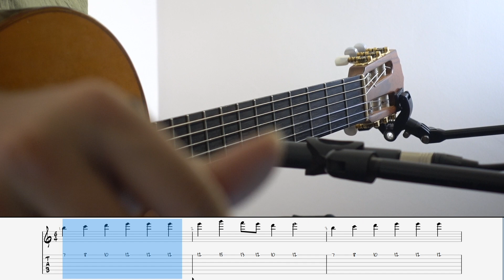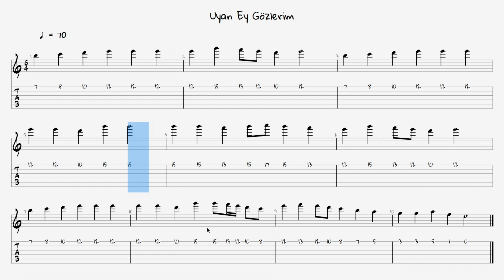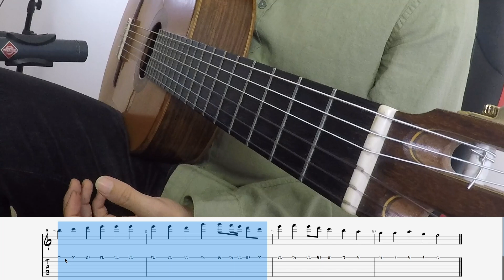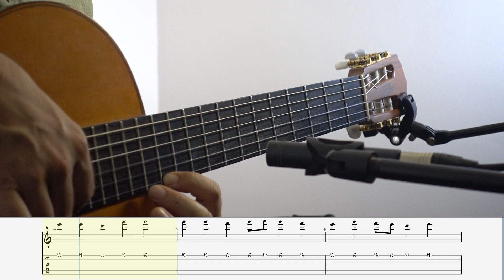Gitar Dersi #123 ► Uyan Ey Gözlerim Gitarda Nasıl Çalınır? (Tek Tel Tek Parmak)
Hayatı müzik olan bir adamın hikayesi bu. Özellikle Ülkemizde müzisyen olmak çok zor. Benim amacım bildiklerimi ve bundan sonra öğreneceklerimi bütün dünya ile paylaşmak.

✊🏽 Desteklerin bizim için çok önemli!
✊🏽 Link'e tıklayarak destek olabilirsin!

🔔 İçerikler hoşunuza gittiyse kanalıma ''Abone'' Olabilirsiniz!

⏰ 00:00​ Giriş
⏰ 00:59 Analiz
⏰ 04:40 Hem Çalıp Hem Söyleyebilmek İçin Böyle Çalışın
⏰ 05:00 1. Teli Silip Süpürdük
⏰ 06:55 Son Satır
⏰ 08:19 Baştan Sona Çalıyoruz
⏰ 10:03 Abone Olmayı Unutmayın! :)